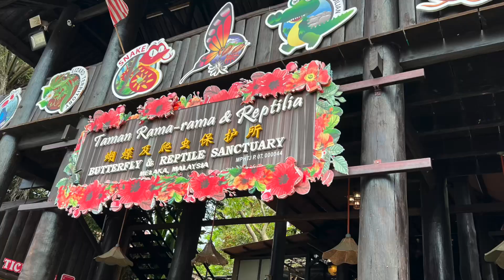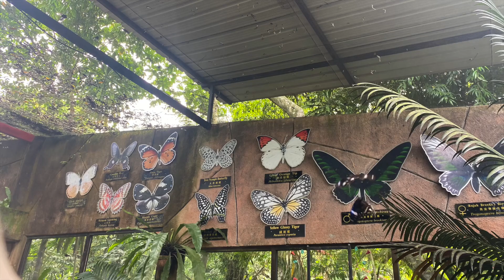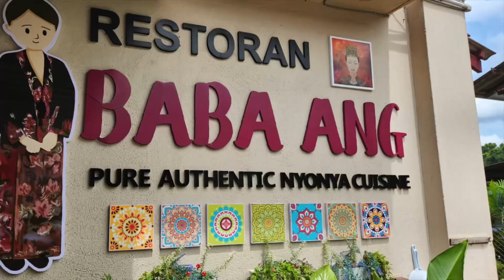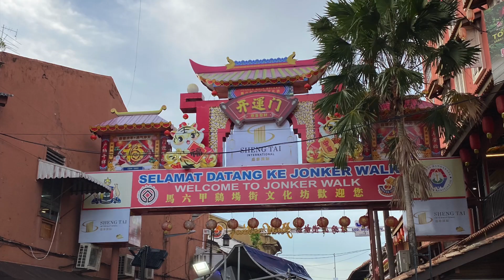Melaka + Port dickson 3D2N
Come join the J brothers on our road trip from Singapore to melaka and then port dickson!